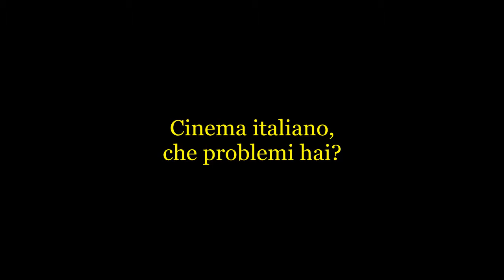Mignon occupato - Cinema italiano, che problemi hai?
Cinema Mignon occupato - 22 novembre 2012 - Padova